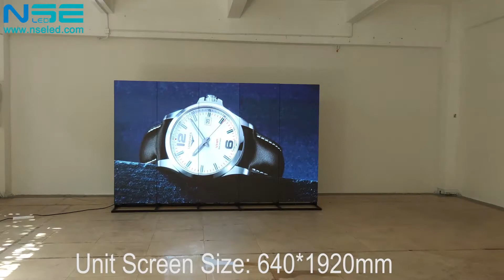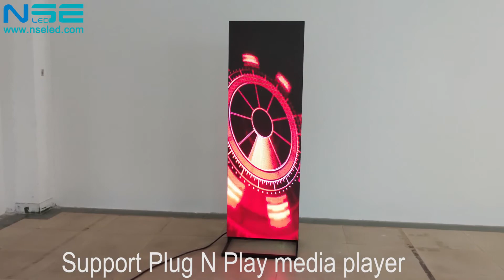NSE P2.5 Digital LED Panel/ Display for Advertising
Every car or pedestrian that passes your store will look at the LED Display, Like it or not, moving digital signage always catches the eye of passers-by.

Key Feature of P2.5 Digital LED Poster:

Unit screen size: 768*1920 mm

Resolution: 256*768 dot

Support Ethernet/WIFI/USB control via laptop/phone

5PCS P2.5 LED Poster could get a 16:9 golden ratio screen